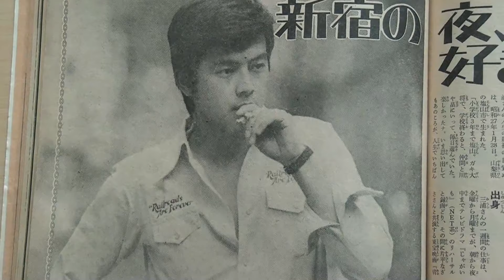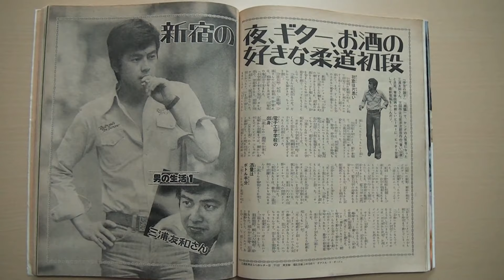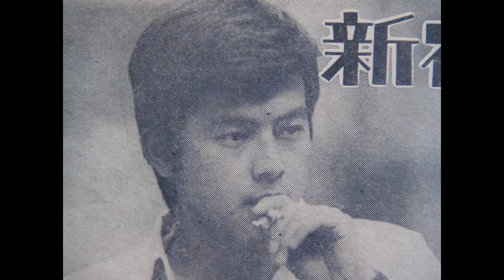三浦友和さん ～青春の心模様～ 23歳のころ 昭和50年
「伊豆の踊子」「潮騒」で、役者として大きく飛躍し始め、次回作「青い山脈」が決まったころ、当時住んでいた新宿での取材記事の風景です、、、
若いころには誰もが経験する「回り道」の末に、役者という生涯の仕事に出逢い、試行錯誤を繰り返しながらも希望に満ちた心の内がとてもよくわかる内容、、
幼少期の思い出から、役者の道を選んだきっかけ、、そして、音楽やお酒に纏わるエピソード、、ちなみに、当時23歳の友和さんが抱かれていた結婚観について、、「僕は晩婚だと思うんです、、、」など述べられています、、、
人物紹介的な記述として、、柔道初段・お姉さんとの二人姉弟・好きなもの、、雨の日の昼寝、友達とお酒を飲むこと、ビートルズ・あだ名は、、、「ネンちゃん」とのことです、、、
いわゆる「二枚目」の容姿と、心温まる「三枚目」の内面を兼ね備えた、
三浦友和さんの素敵な人物像が実感できました、、、